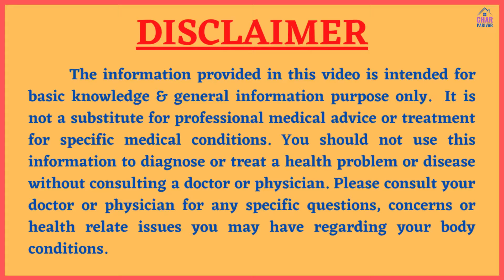Health Benefits of Jaggery | गुड़ के फ़ायदे और नुक़सान | Ghar Parivar